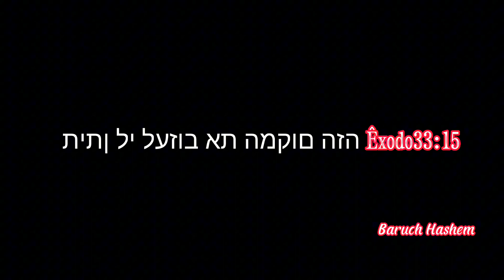mais um lindo lugar, e teve captura 🐟🤿📹